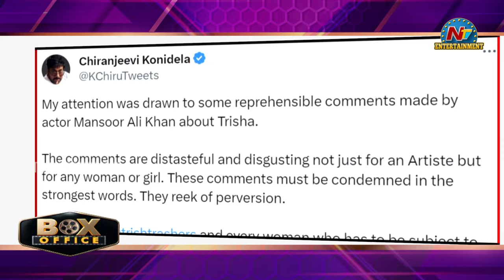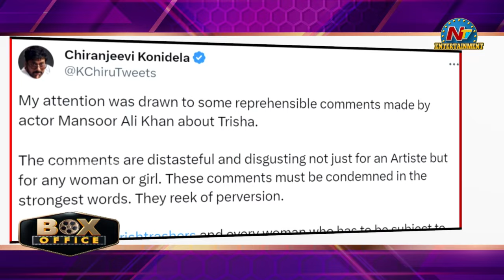Mansoor Ali Khan targets Chiranjeevi | Trisha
Watch Mansoor Ali Khan targets Chiranjeevi | Trisha || @NTVENT